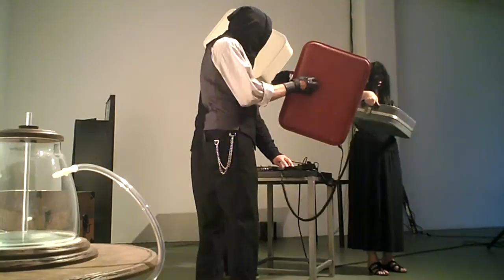The Haters (GX Jupitter-Larsen) - LACE Gallery (Hollywood, 08-04-11)